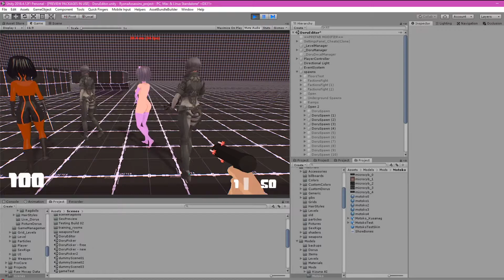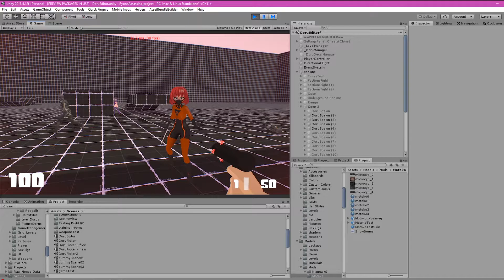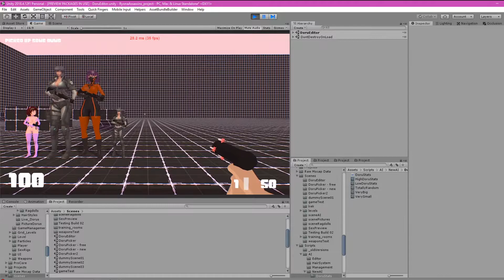Orchid Rain (ex Ryona Assassins) mod support update work in progress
Shown in this video:
-Custom model downloaded from the internet applied to a game character at runtime
-Custom NPC stats system that changes proportions and other non-visible stats

All of this will be available for players to mod at their will.